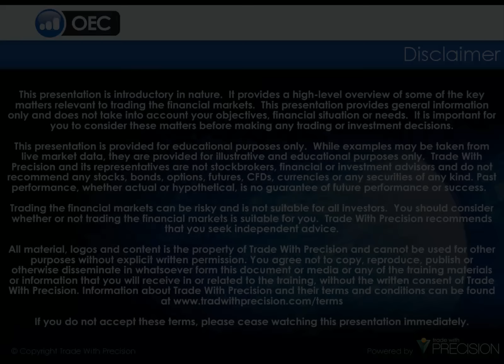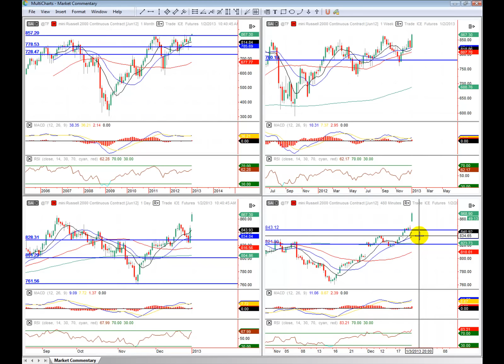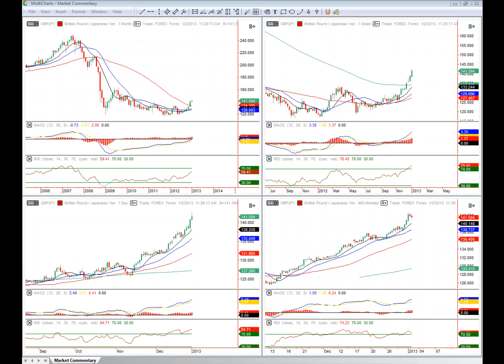Market Commentary for Week of January 2, 2013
An in-depth technical view of the equity index futures and forex markets for the coming week.

Risk disclosure statement: There is a substantial risk of loss in trading commodity futures, options and off-exchange foreign currency products. Past performance is not indicative of future results.